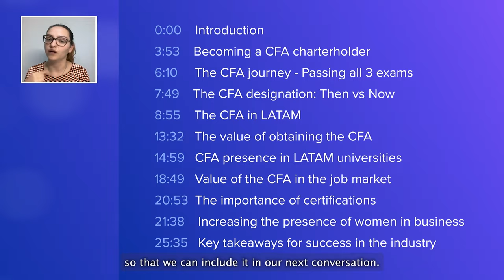WSN Guest: Gabriela Clivio CFA, CAIA | CFA Designation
In our latest Conversations with Industry Experts, We had the honor of speaking with Gabriela Clivio, Economista, CFA, CAIA from CFA Society Chile about the emergence and expansion of the cfa designation in LATAM.

Please enjoy the conversation highlights, and thank you Gabriela for such valuable insights!

0:00 - Countdown
0:59 - Introduction
3:53 - Becoming a CFA Charterholder
6:10 - The CFA journey - passing all 3 exams
7:49 - The CFA designation: Then vs Now
8:55 - The CFA in LATAM
13:32 - The value of obtaining the CFA designation
14:59 - CFA presence in LATAM universities
18:49 - Value of the CFA in the job market
20:53 - The importance of certifications
21:38 - Increasing the presence of women in business
25:35 - Key takeaways for success in the industry

How to pass cfa exam
How to pass cfa level 1
Best cfa course
Cfa crash course